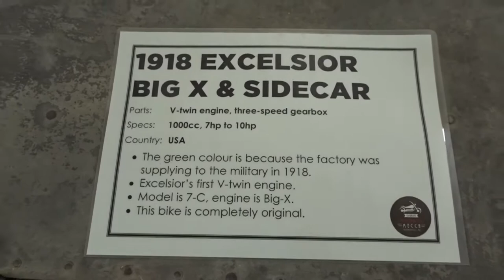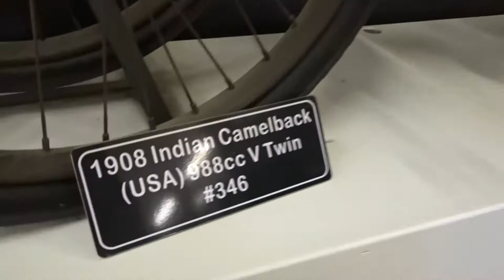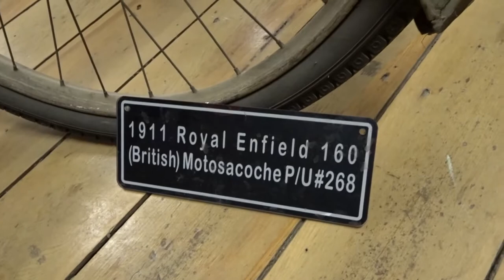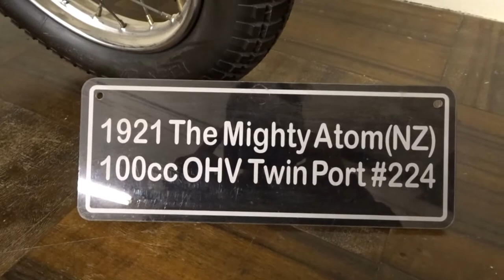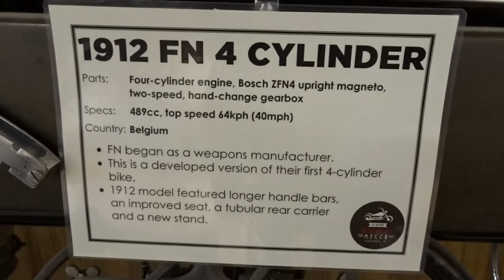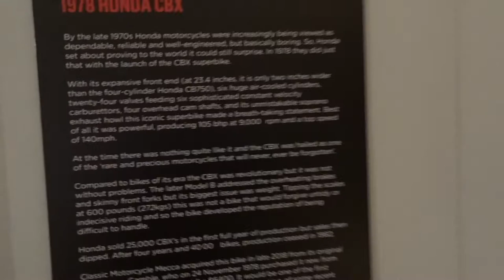ニュージーランドにあるバイクの博物館 Classic Motorcycle Meccaに行ってみた！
2019年10月にニュージーランドに行った時の休日、インバカーギル（熊谷の姉妹都市）にあるバイクの博物館に行ってみました。前日だか翌日には近所にあるトラック博物館にも行きました。